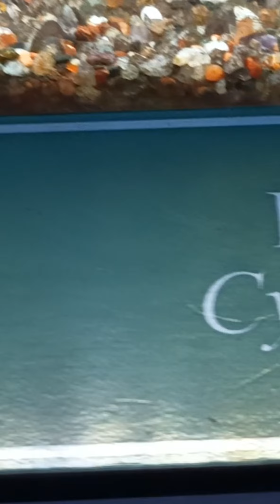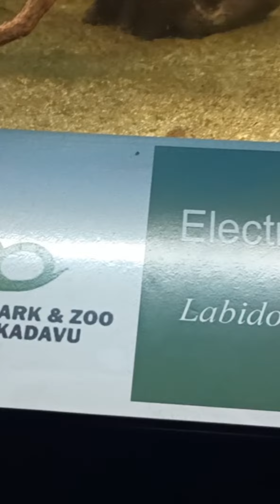സ്നേക്ക് പാർക്കിലെ വിസ്മയ കാഴ്ചകൾ (PART1)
കണ്ണൂർ സ്നേക്ക് പാർക്കിലെ വിസ്മയക്കഴ്ചകൾ (PART 1)